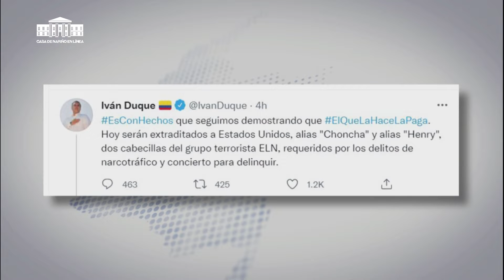Actualidad. Extraditados cabecillas del ELN a Estados Unidos, por narcotráfico y terrorismo - CNL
Actualidad. Extraditados cabecillas del ELN a Estados Unidos, por narcotráfico y terrorismo - Noticiero del Mediodía, 19 de Agosto - Casa de Nariño en Línea